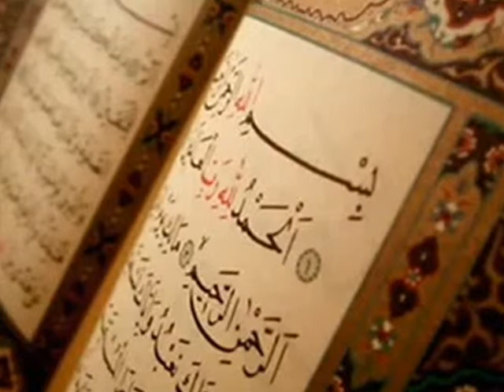Nr.33 Hadith - Ai që bën mekate përsëri dhe përseri-pendohet